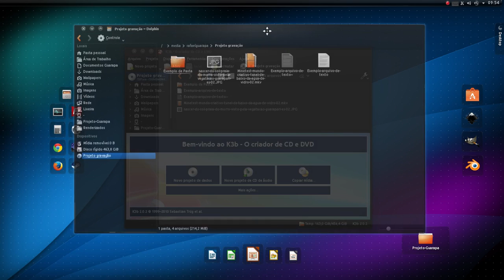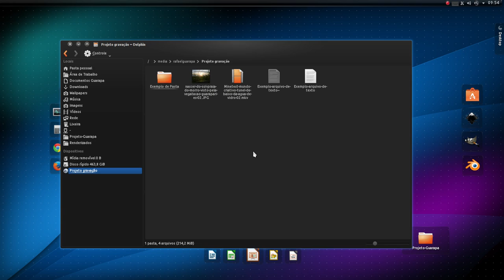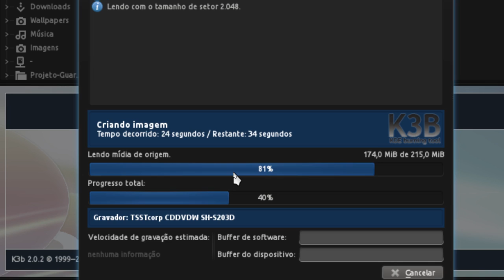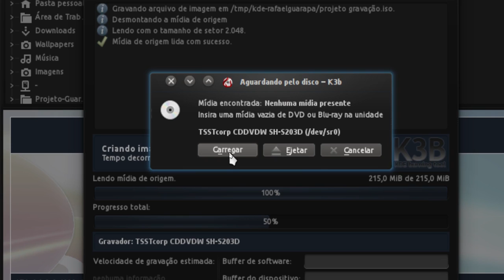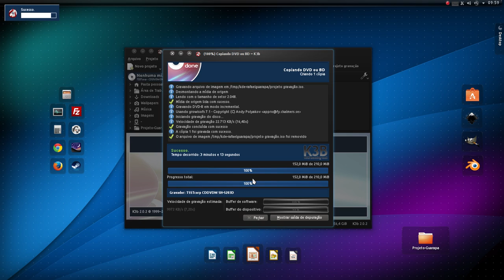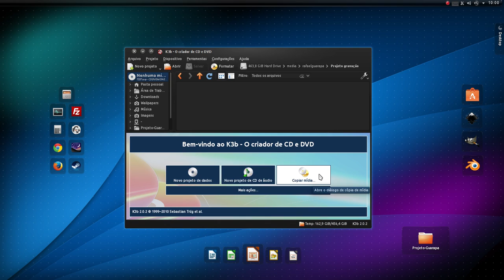Curso de Linux Ubuntu - 60 - Como copiar CD/DVD - k3b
Vídeo aula de Linux Ubuntu - 60 - aprenda como copiar CD/DVD usando programa k3b